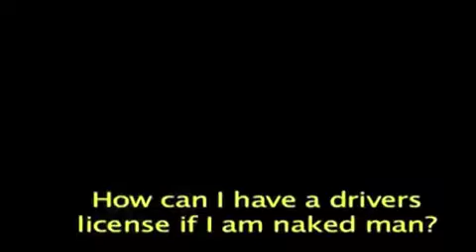Saeed Younan "Heavy Shaker" Younan Music